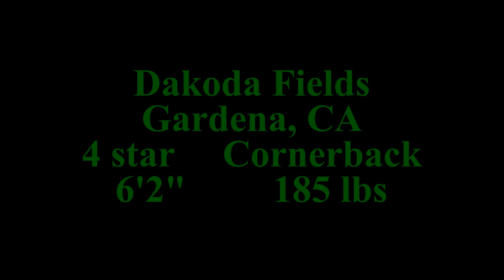Dakoda Fields 2023 highlights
2024 247 composite 4 star cornerback committed to the Oregon Ducks.